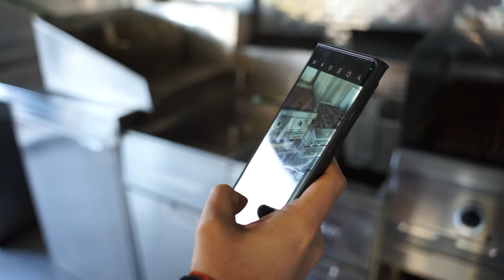Shopping for a Food Trailer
Today Joe heads out too look at another food trailer and is joined by his friends from Country Boys.

They all inspect the truck and decide if this is the right one for Pure Slobbin!

Will Joe break out the wallet and purchase this trailer today or wait for something else? Watch to find out!